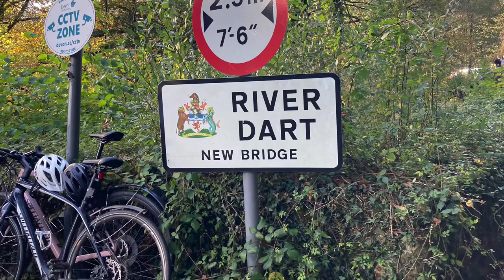Juicy Dart loop at 1.4 and a joy lap on the Webburn and top drops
Paddlers
Stacey Walters
Kate Peel
Derek Henzell
Rhob Williams

Bank footage from the Jude drone. Thanks wife

Kora ‘Skoolyard’
White Denim ‘I Start to Run’